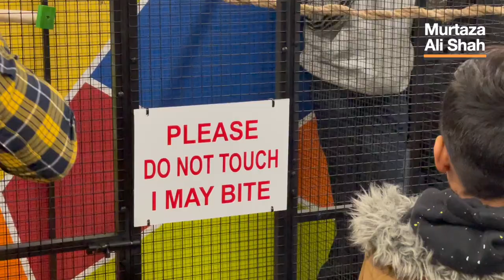British Pakistani Engineers Selling Parrots After Quitting Lucrative Aeronautical Engineering Job